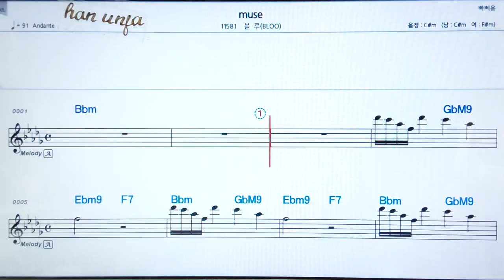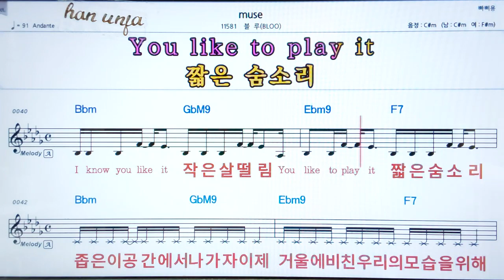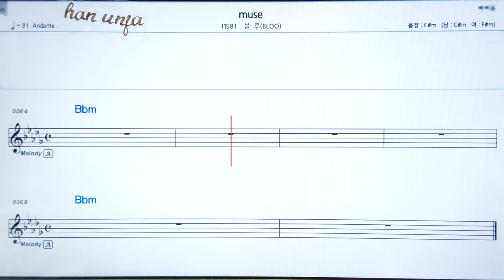💖 Muse /블루 👍코드,악보, 가사 ,Karaoke*카라오케 반주